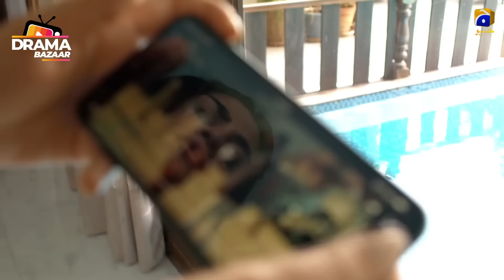Larki Zabardasti Ring Pehna DiBoss Purpose kiya tha Jawab Thapr Se kyndiya|Ep18|Deewangi|DramaBazaar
Cast:
Nida Mumtaz,
Ismat Zaidi,
Noor Ul Hasan,
Parveen Akbar,
Humera Bano,
Aiza Awan

Written by : Sadia Akhtar
Directed by : Zeeshan Ahmed
Produced by : Abdullah Kadwani & Asad Qureshi
Production House:7th Sky Entertainment